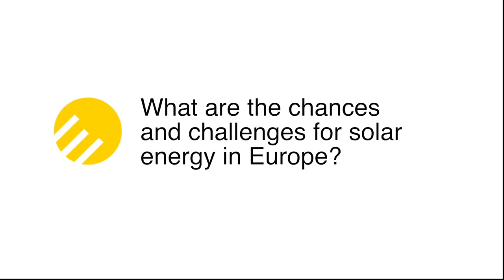How ISES advocates for solar energy worldwide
The International Solar Energy Society (ISES) has been advocating solar energy since the 1960ies. In the interview at the EuroSun 2016, ISES Executive Secretary Jennifer McIntosh and Vice President Eicke explain why in times of solar energy becoming mainstream this work is more important than ever.  Interview: Bärbel Epp, Camera & Cut: Eva Augsten; Music: Columbo (Rock Mix) by Dokapi